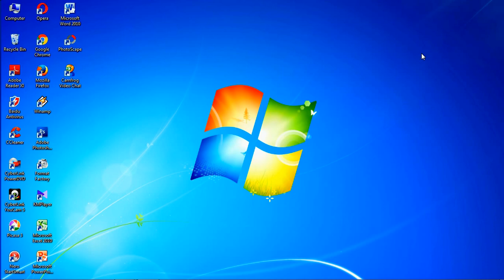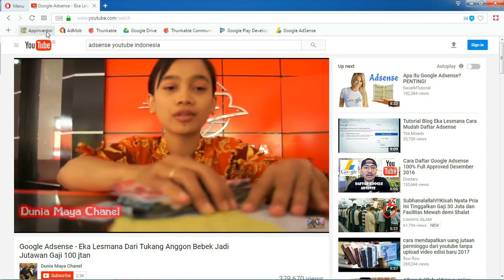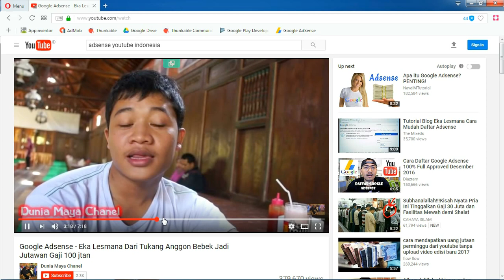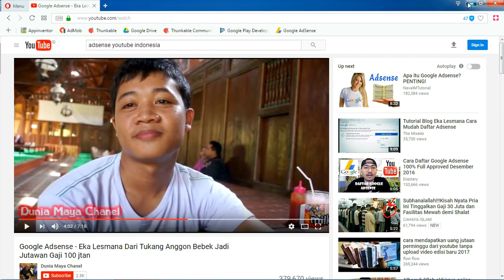Tutorial Record Full desktop sound video display with HYFY free 1.Eps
HEY USE HYFY FREE VIDEO+SOUND SCREEN RECORD FOR YOUR DESKTOP

Who is

Bang Alv

Indie Apps Dev

UPDATE NOW to get more features
Si Obot Pintar (Eng)